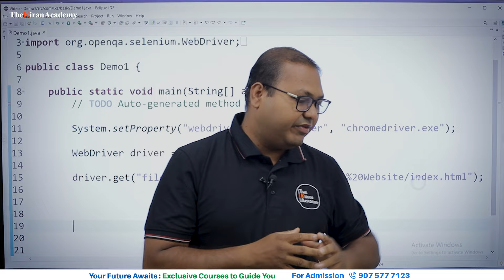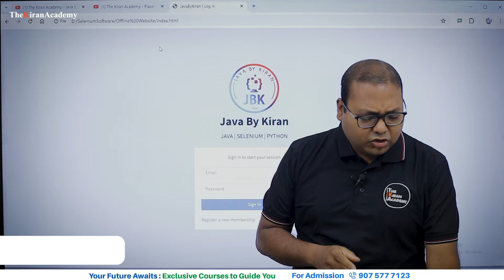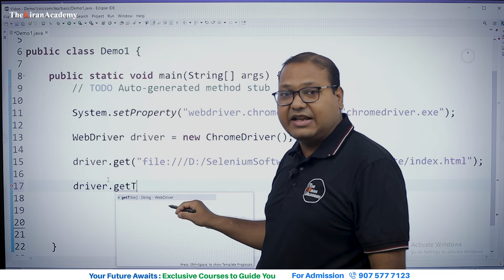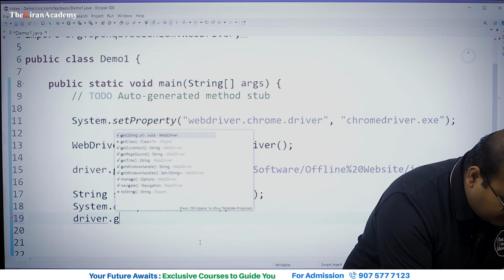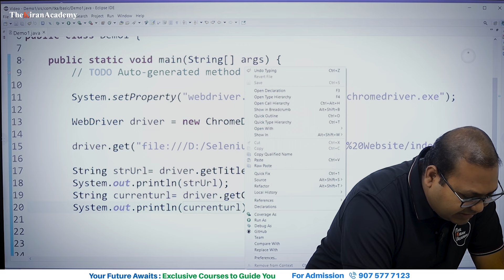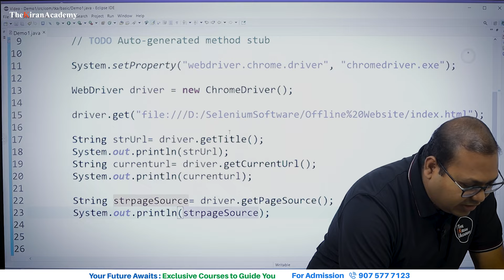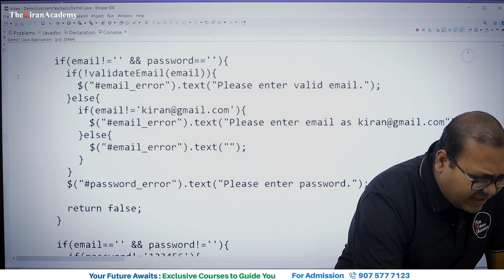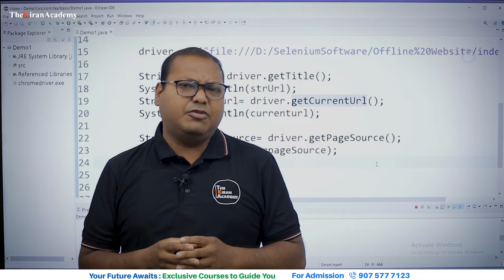⚡ 4 WebDriver Methods That Supercharge Automation | Software Testing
This video dives into 4 key WebDriver methods that will simplify your web testing and development. Learn to interact with elements, navigate pages, handle dynamic content, and write more efficient scripts.  Whether you're a pro or just starting, this video lets you automate tasks confidently.

Watch this video until the end for essential information to aid you. If you have any inquiries, don't hesitate to drop a comment; we'll be delighted to offer assistance.

✅Any person with a bachelor's degree
✅New to IT & seeking a QA career
✅Wanting to switch careers to tech